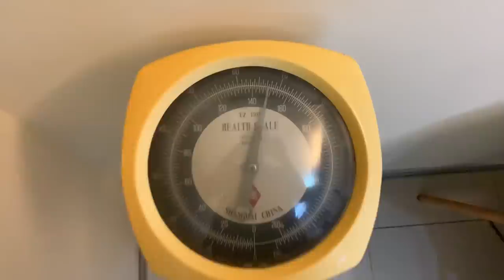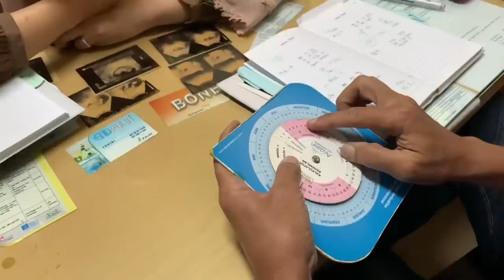IBU HAMIL ?!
Nonton dulu baru komen ya hehe.
Selamat menikmati, doakan yg terbaik ya buat kami makasihhh.